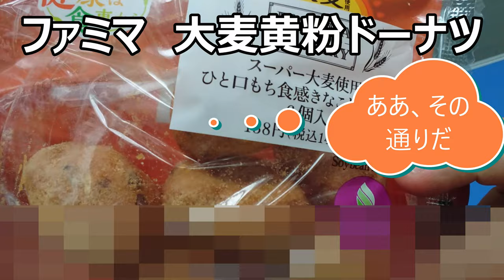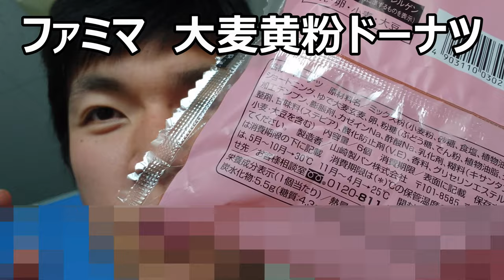ファミリーマート 大麦黄粉ドーナツを食べてみた。もっちりぷっちりは体にも良い？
ファミリーマート　大麦黄粉ドーナツを食べてみました。もっちりぷっちりの食感で体にも良い？ドーナツです～